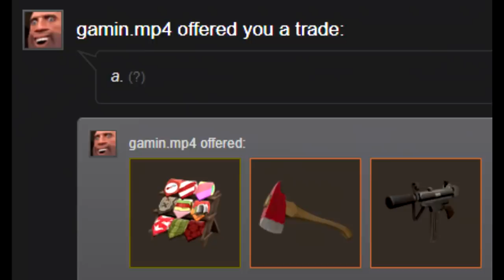GET OFF MY COMPUTER!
followup clip dump to "grab bag tf2"

here's all the tf2 clips that didn't make it into the last one because a). i forgot i had them, b). they didn't fit anywhere in the video, c). they're not team fortress 2, and d). i forgot this last reason. enjoy this while i work on bigger and longer tf2 and non-tf2 projects :)

special thanks to carl. i don't know what he did but it helped probably